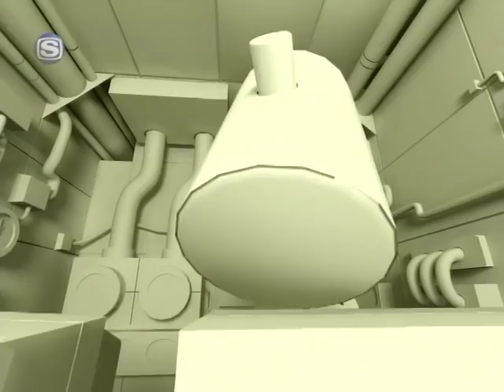eureka seven openig 4 NIRGILIS sakura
música de openig 4 eureka seven